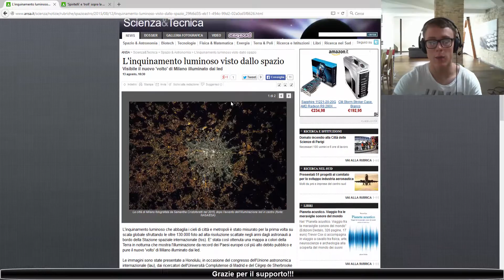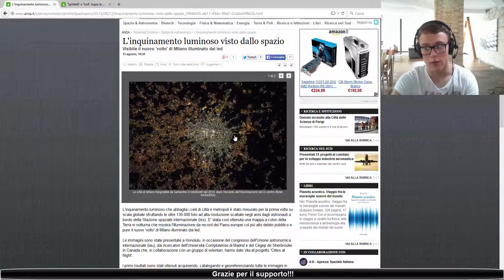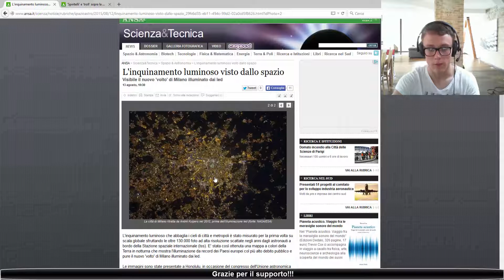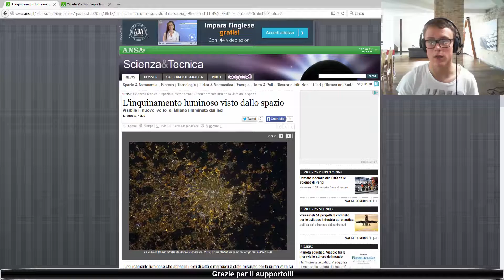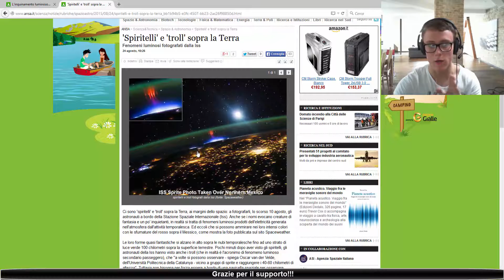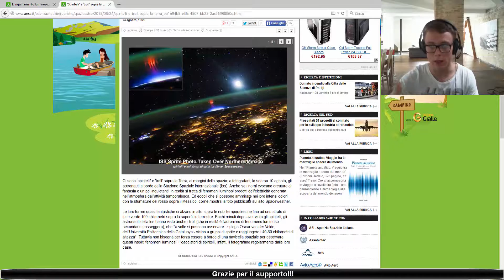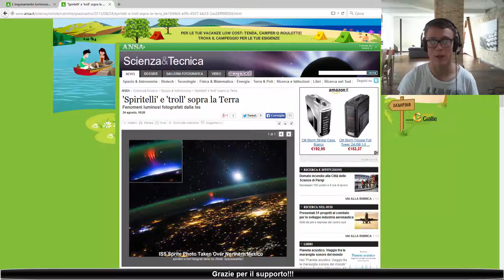AstroNews: L' inquinamento luminoso visto dallo spazio | "Spiritelli" e "Troll" sopra la Terra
Salve a tutti youtubers, eccoci qua ritornati nuovamente su un nuovo "AstroNews" dove come al solito andremo a trattare 2 argomenti che ho preparato per voi.
Oggi parleremo di una notizia un pò particolare, ma importante perchè si tratta dell'inquinamento luminoso che purtroppo è troppo.
La seconda notizia invece riguarda strani fenomeni sopra le nubi temporalesche fotografati dalla ISS.